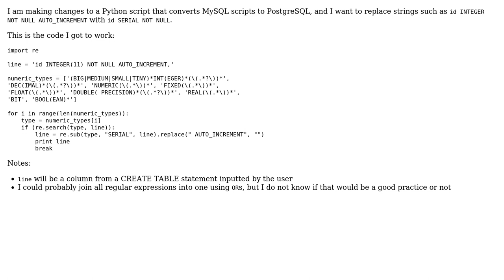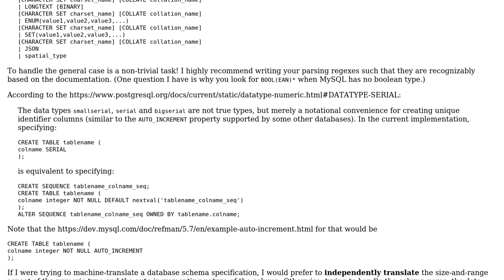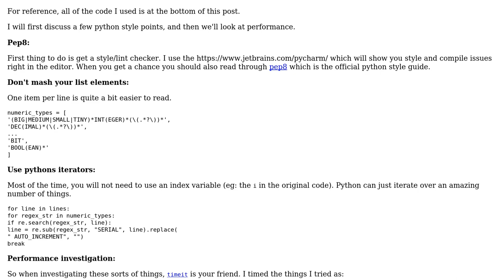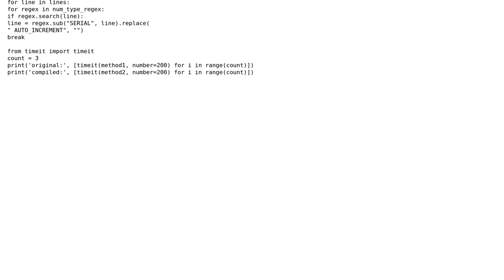Code Review: Replacing MySQL's AUTO_INCREMENT with Postgres' SERIAL (2 Solutions!!)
Code Review: Replacing MySQL's AUTO_INCREMENT with Postgres' SERIAL

With thanks & praise to God, and with thanks to the many people who have made this project possible! | Content (except music & images) licensed under CC BY-SA | Music | Images & others | With thanks to user Stephen Rauch user Gus user 200_success and the Stack Exchange Network Trademarks are property of their respective owners. You are responsible for your own actions.